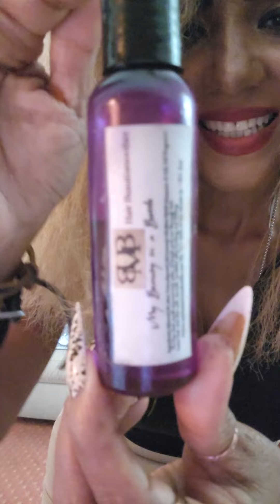🔥REAL Hair Kinda Day "Hair Beautismoother Keeps My Hair Growing Like Crazy✌🏽THURSDAY 9/15/2022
🔥REAL Hair Kinda Day
"Hair Beautismoother Keeps My Hair Growing Like Crazy✌🏽
THURSDAY 9/15/2022
🔥Videomercial by
My Beauty in a Bottle
& Showface
Skin Hair Cosmetics🔥
To purchase any products in video